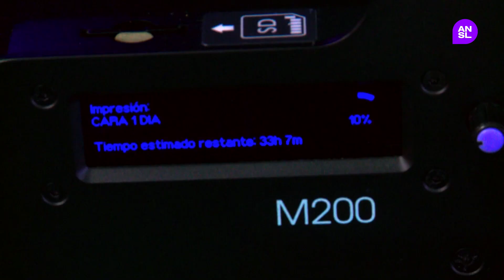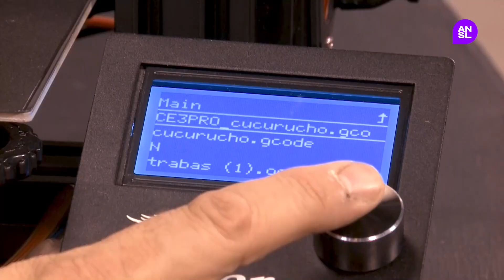La ULP abre las inscripciones a un nuevo taller de introducción a la Impresión 3D